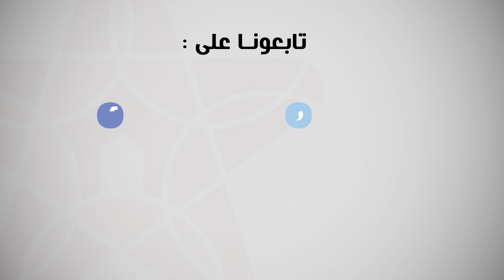بحضور جميع نجوم المنتخب .. أسود الأطلس يخوضون حصة تدريبية بأكادير قبل مواجهة موريتانيا